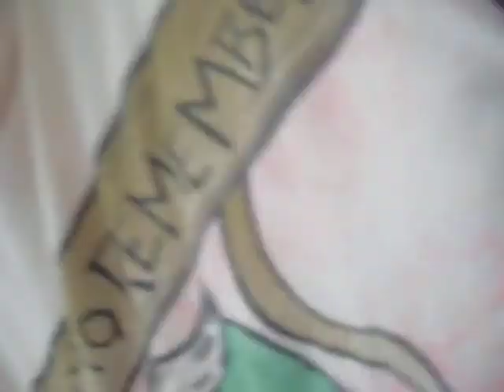jacking codys style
well lyndz told me to call this jacking codys style and its pretty funny yo :]